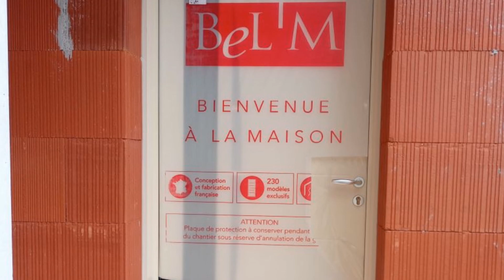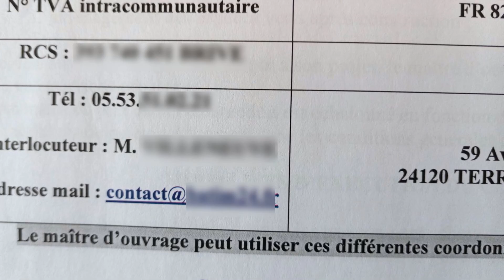My House-build Project in France - Day 27, 17th January 2023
The windows and doors were installed today in very poor weather conditions. With almost continuous rain and water entering the building through the roof at the rear, the house ended up sealed but with a lot of water inside, not at all what I wanted to see.

A few days prior I'd instigated serious further action in order to get the roof problem resolved but I was still waiting to see what the outcome would be.